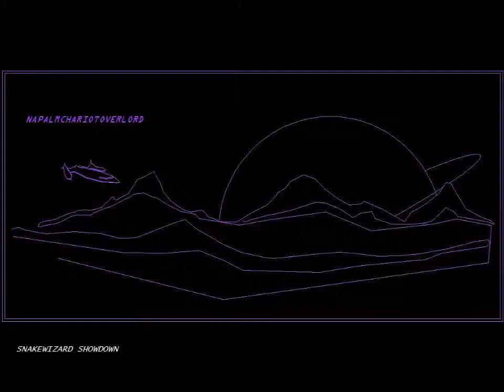Napalm Chariot Overlord - "Snakewizard Showdown"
Band: Napalm Chariot Overlord
Album: Thrilled To Be Ablazed
Year: 2004
Genre: Chiptune
Country: United States

Lineup:
Ian Edmunds - Programmer

All music created in Impulse Tracker.